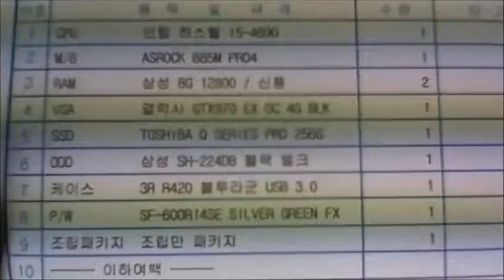2014-12-26 조광태 고객님 조립영상 - 컴대문 조립컴퓨터 전문점